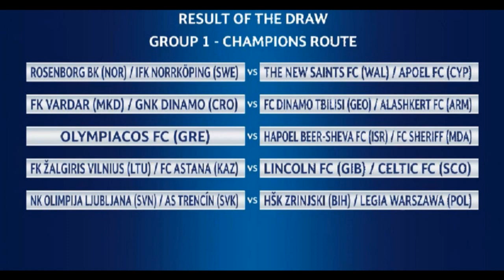Champions League Result draw third qualifying round 2016/2017